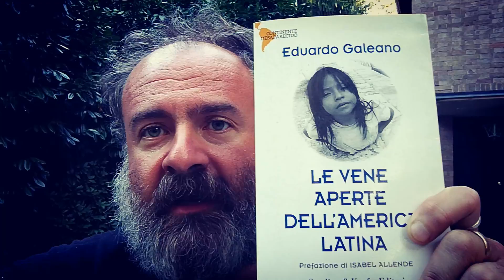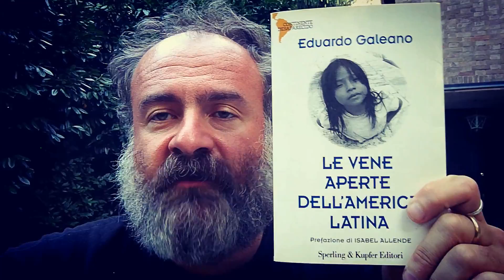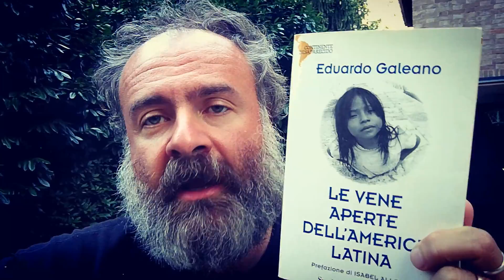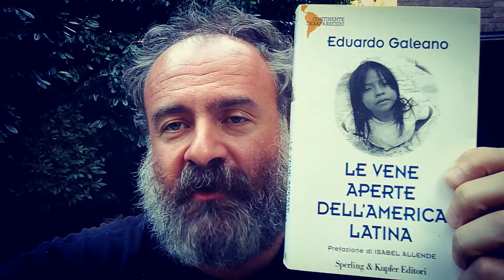Il libro della domenica: "Le vene aperte dell'America Latina" di Eduardo Galeano.